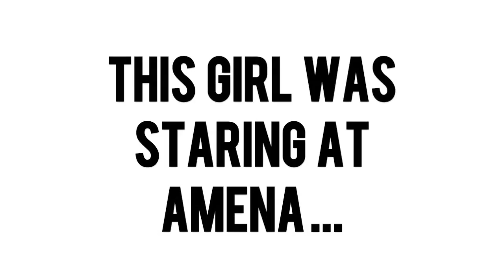Finding Dory & Homeade Mini Pizza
♥ Summer Vlogs
♥ 03&04/08/16

♥ Previous video:
♥ Previous vlog: